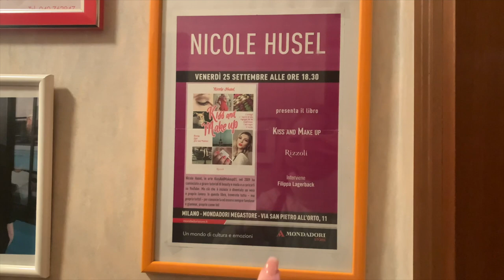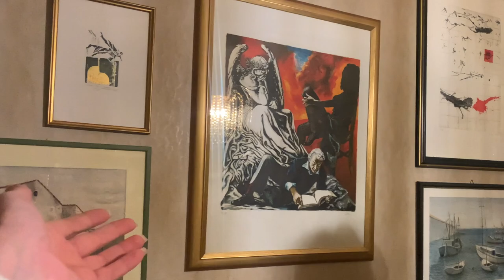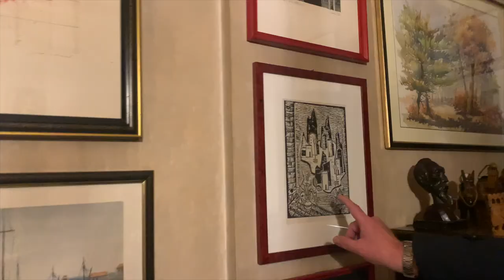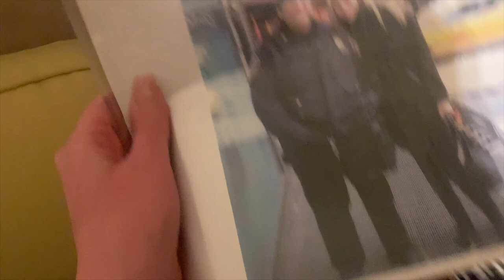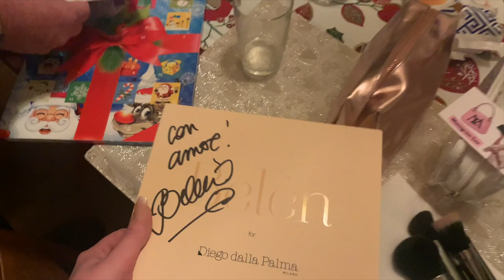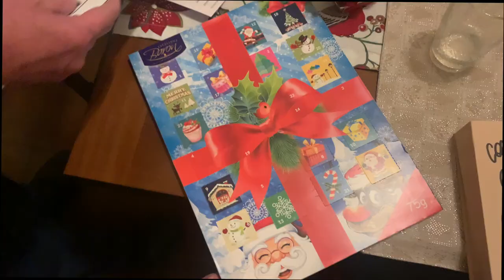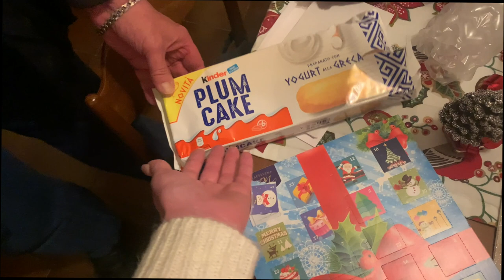FINALMENTE INSIEME!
Ciao mia kissandmakeupfamily 💕 Oggi finalmente rivedo mio papà ed alcuni amici a Trieste, mi fate compagnia?😊